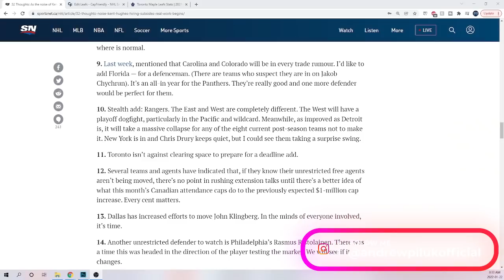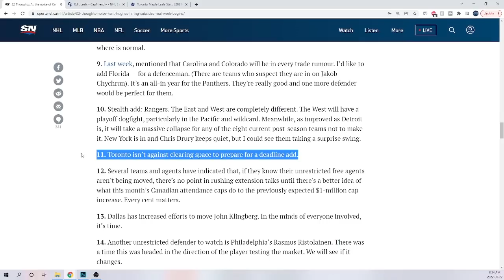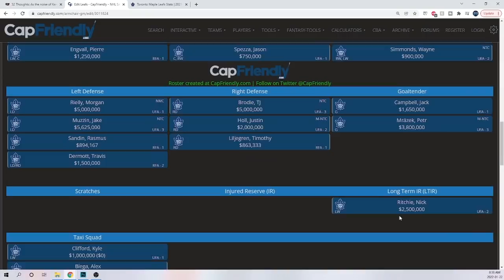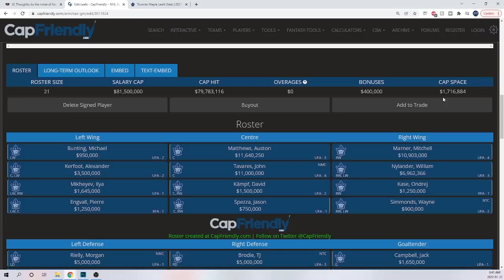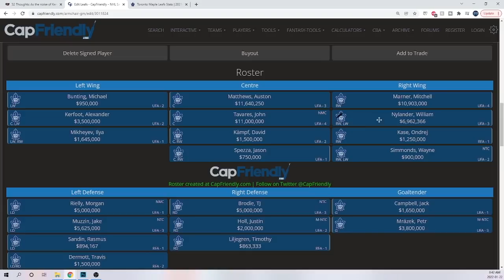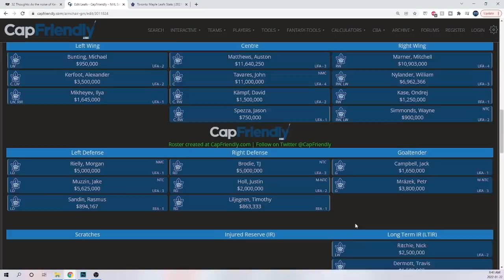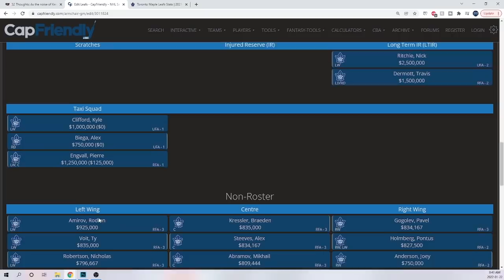Maple Leafs trying to clear cap space for big trades?